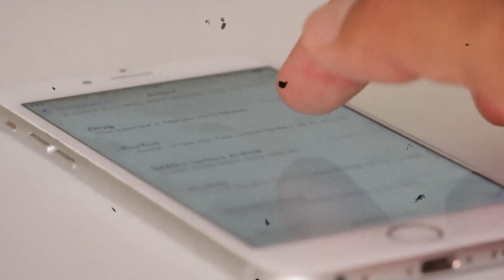This Manga Is Yandere Done Right